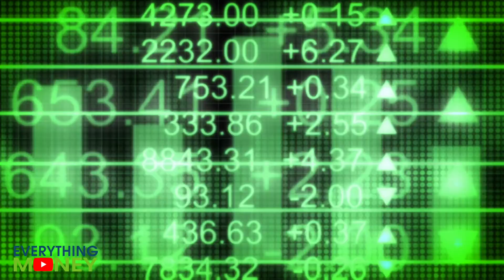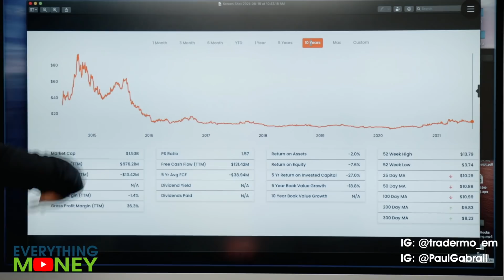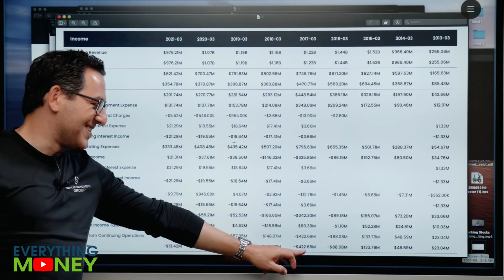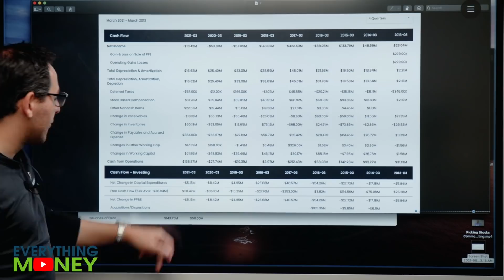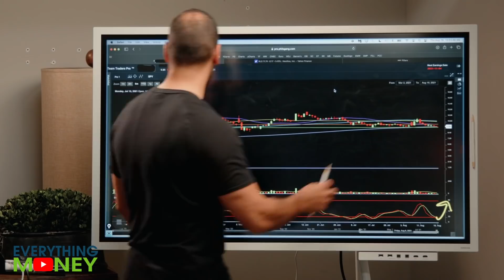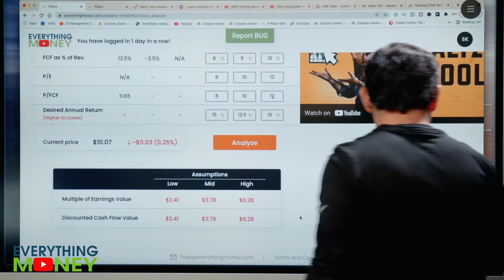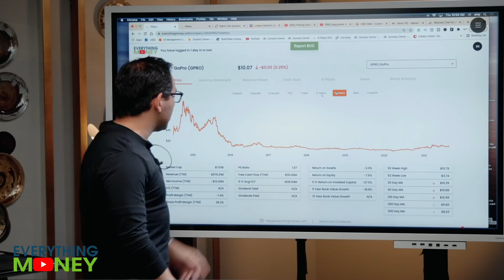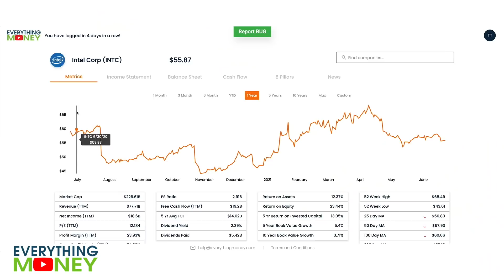BLIND STOCK ANALYSIS | Stock to Avoid or Stock to Buy Now?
In this video, we'll do a blind stock analysis (Paul and Mo don't know what stock we are covering, strictly fundamentals) to see if this is a stock to avoid or stock to buy now! We'll use value investing and trading perspectives through the use of our 8 pillars, chart reading strategies, and stock analyzer tool!

0:00 Intro
1:48 Fundamentals
5:54 Trading
6:45 Stock Analyzer Tool
9:11 Blind Stock Revealed!